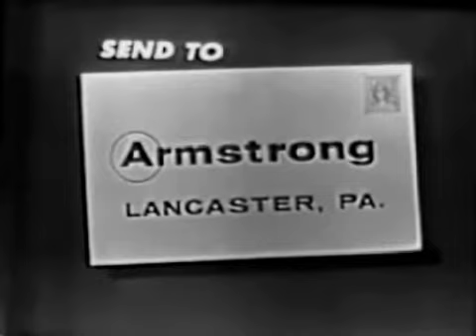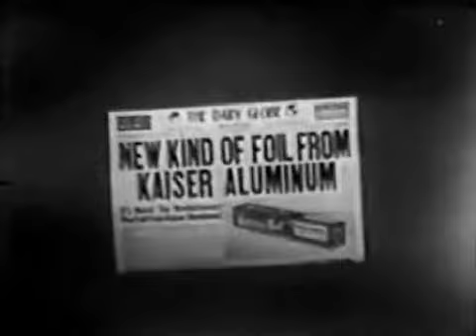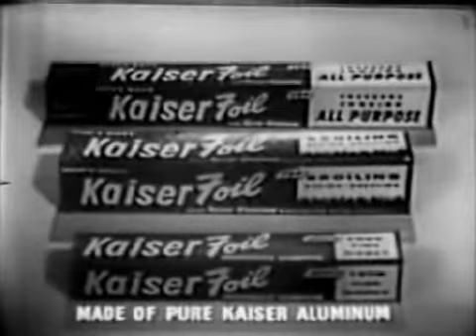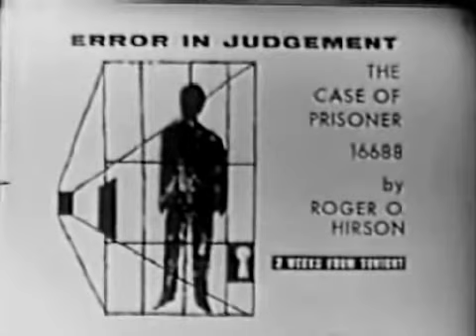Armstrong Circle Theater - Freedom Fighters Of Hungary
A dramatization depicting events of the 1956 Hungarian Revolution,in which the detested Stalinist government of Erno Gero was toppled.For a brief time,the people of Hungary got a small taste of freedom.However,the impotence of the new government of Imre Nagy to get matters under control ensured the return of Soviet troops to crush the rebellion,with the help of Hungarian traitors Ferenc Munnich and Janos "Judas" Kadar.Originally broadcast in January 1957.Contains original ads.